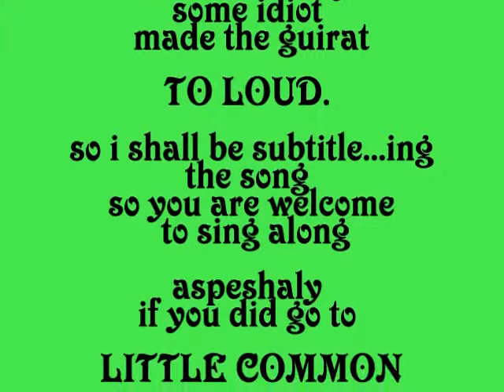Original Song - Little Common Blues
A Tribute to a Great School - Little Common